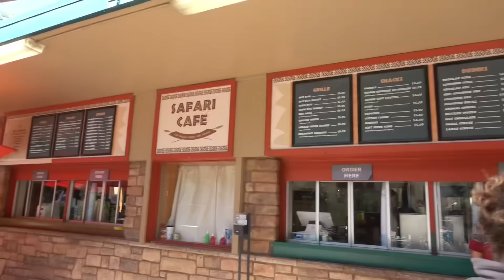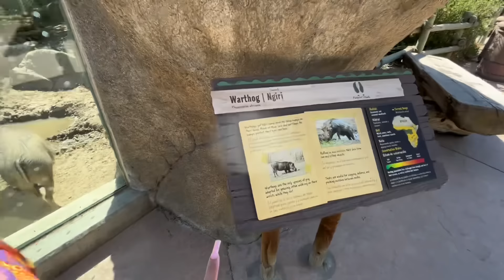GOING TO THE ZOO WITH MY TIKTOK CRUSH!!🦒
WELCOME TO THE VLOG #11 OF SUMMER MADNESS BADBISHESS☀️

I HAVENT BEEN TO A ZOO IN YEARS😭😭 IT WAS SOOO FUNN!! LET ME KNOW WHERE ELSE WE SHOULD GO THIS SUMMER!!😈

I WILL BE POSTING EVERY SINGLE DAY BRO!! JUNE 1ST THRU JULY 31ST😎 I HOPE YALL ENJOY 61 VIDEOS FOR THIS SUMMER 🌞🍉

SCHEDULE!! 🤩